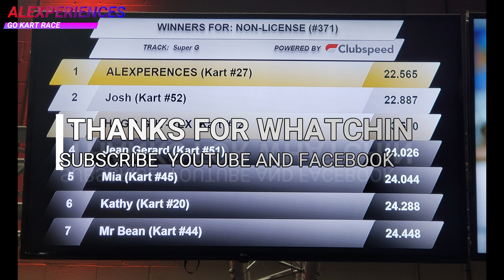GO KART RACE 2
10 MINUTOS INTENSOS DONDE TE DESCONETAS DEL MUNDO Y VIVES MAS QUE EL RESTO DEL DIA.